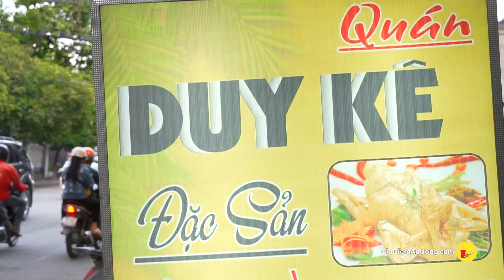Hội thực thần Bình Thạnh lập team đại chiến tiệc gà chuẩn vị Bình Định | Địa điểm ăn uống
Hội thực thần Bình Thạnh lập team đại chiến tiệc gà chuẩn vị Bình Định
DUY KÊ QUÁN
Địa chỉ: 103 Võ Oanh, Phường 25, Quận Bình Thạnh
Thời gian: 16h30 - 3h sáng
Fanpage: Duy Kê Quán 103 Võ Oanh - D3 Cũ